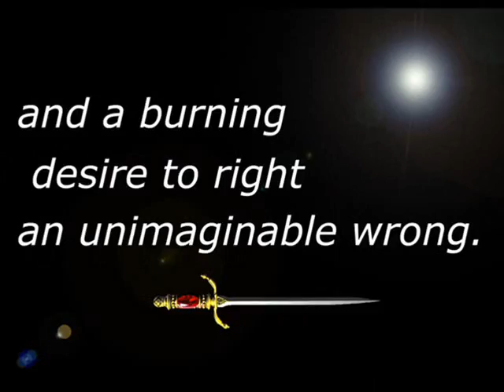Starfire: The Demonslayers by Kate Douglas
Conquered, the Demon King has been banished to Abyss—but he is far from dead. A greater danger awaits Ginny Jones and the Demonslayers in this spellbinding, highly sensual paranormal romance...

The women of Lemuria are still in chains. The daughter of an enslaved warrior, brutally attacked by a vicious guard, Selyn has survived—barely. Beaten and terrified, she must overcome her fear and trust her life to the only man who can help her: Dawson Buck, one from Earth who has crossed through the portal, a gifted healer. His skills and knowledge renew her body and strengthen her spirit—and awaken a compelling passion she has never known. But she cannot yield...

Selyn seeks revenge for herself and her mother and all the Forgotten Ones who toil in secret. If Dawson helps her, his own life may be forfeit. And for Selyn, true love does not ask such sacrifices...

Praise for Kate Douglas and Demonfire
"Delicious, sexy...with a demon lover to die for and an everywoman heroine who rises to the challenge." —Angela Knight, New York Times bestselling author

"Fascinating, sexy characters and dramatic, save-the-world action." —Alyssa Day, New York Times bestselling author